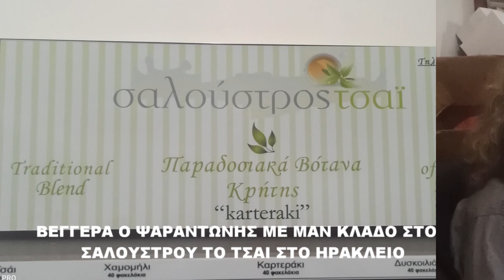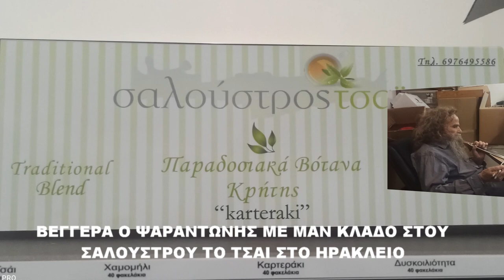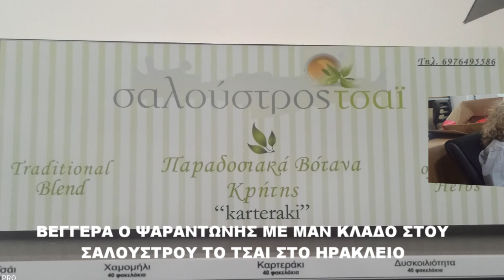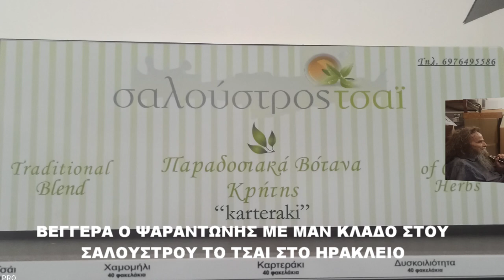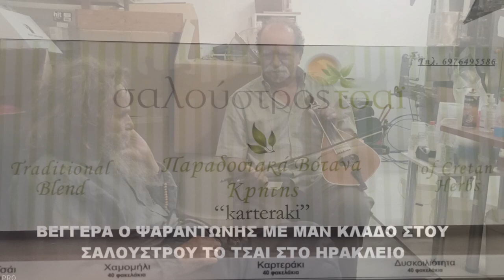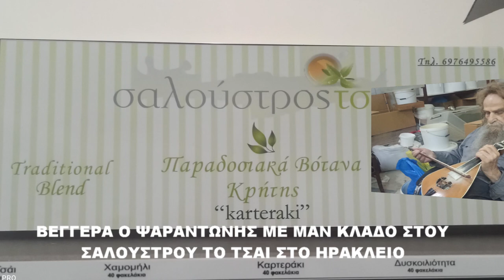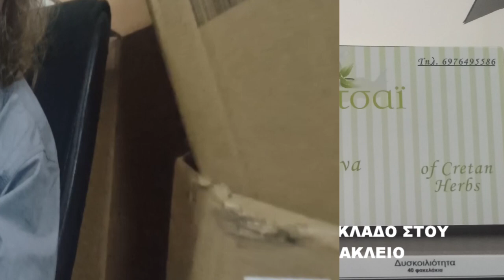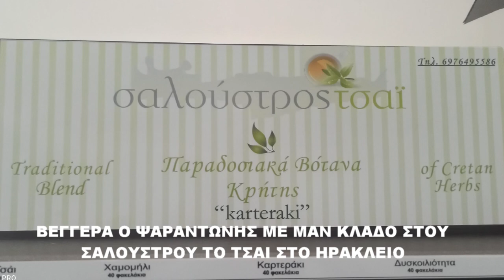Βεγγέρα με τη Λύρα αποψε ο ΨΑΡΑΝΤΩΝΗΣ με ΜΑΝ ΚΛΑΔΟ στα Βοτανα *ΣΑΛΟΥΣΤΡΟΣ ΤΣΑΙ* Στο Γάζι Ηρακλειου